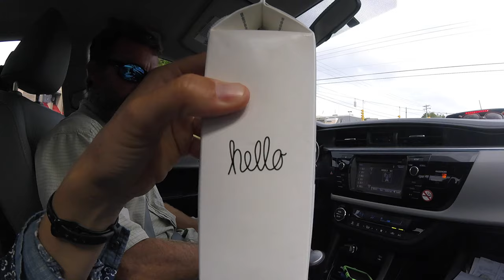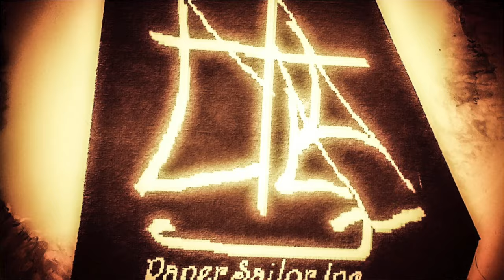Episode 259 - Life on a Sailboat Day 159 - Pennsylvania Bound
We rented a car and drove to Pennsylvania to pick up Ava who was visiting and drove up with Pete's sister. We wanted to show Ava a little bit of Maine before she had to fly back down to Florida for school, and before we had to haul out for the winter